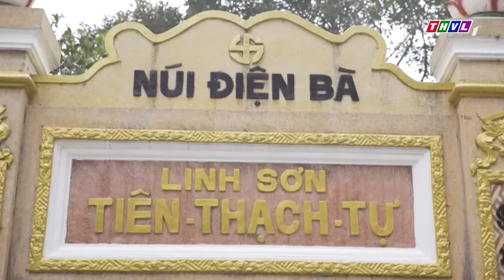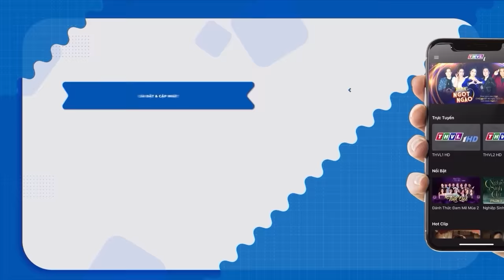Tấn Bảo "TIẾNG HÁT XÉ LÒNG" Vừa Cất Lên Làm Khán Giả Bị HÚT HỒN Nghe Mãi Không Thôi 💓 Quán Quân Nhí